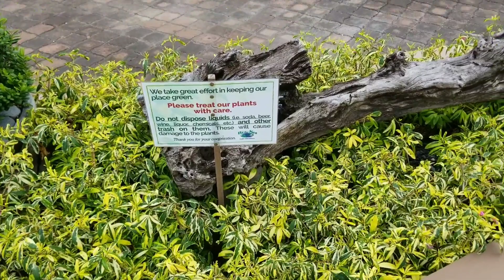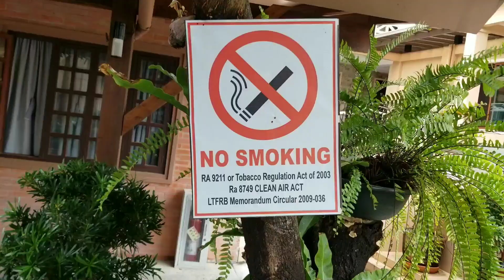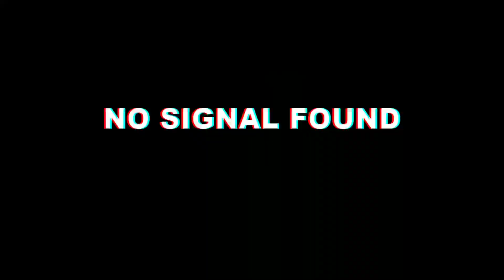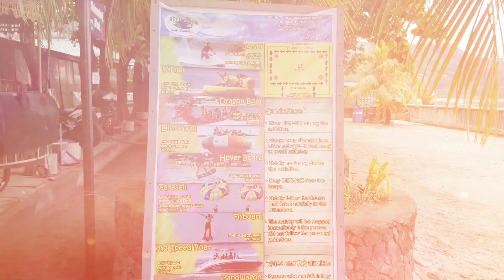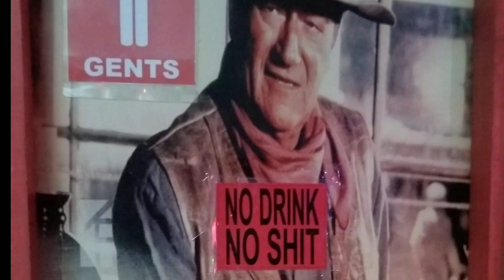🚍🚎Angeles to Subic bay🚍🚌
Angeles city to subic bay.if you want to get away from the city lights,noise, and traffic. Visit the old Naval Base.Subic bay.A  great retro destination  for armed service men and travelers that want tranquility.